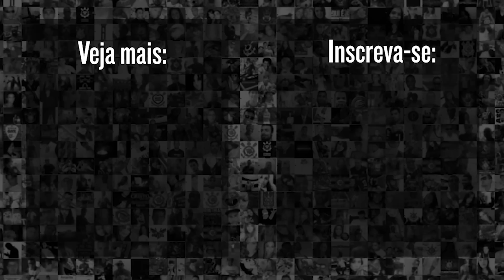ROMERO desembarca em SP e manda recado para a TORCIDA do CORINTHIANS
Nesta terça-feira o novo reforço do Corinthians, Romero, desembarcou no aeroporto e mandou um recado para a Fiel. Confira!

9h | Rapidinhas do Corinthians, com Beatriz Zoccoler e Marcelo Becker
12h | Papo com Vessoni
17h | Voz da Torcida - Com Luis Fabiani e Gabriel Ramos
19h | Respondendo o Chat  - Com Lucas Faraldo
20h | Redação Meu Timão  - Com Lucas Faraldo e convidados